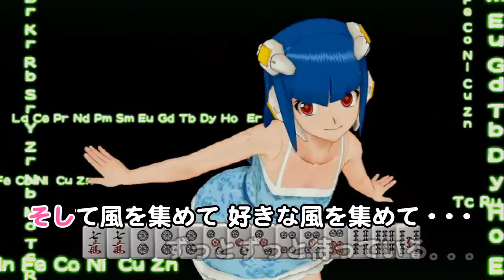EROTIC HENTAI GAMES - MAHJONG DREAM C CLUB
You know... it is like Strip Poker, but, with Mahjong! The favorite japanese "board style" game, that one with tiles of pictures. Whoever loses must stay in underwear. And that is all! No nudity, only panties.

From D3 Publisher